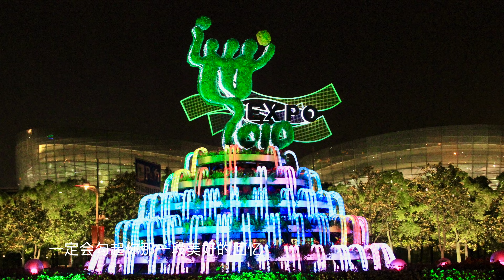10 YEARS OF WONDERFUL WORLD EXPO REVIEW（2）精彩世博会 十年再回眸（下） 制作：nick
10 YEARS OF WONDERFUL WORLD EXPO REVIEW（2）中国2010年上海世界博览会（EXPO 2010），是第41届世界博览会。于2010年5月1日至10月31日期间，在中国上海市举行，也是由中国举办的首届注册类世界博览会，主题为：城市，让生活更美好Better City, Better Life。
世博会被誉为世界经济、文化和科技的巅峰盛会。上海世博会参观人次高达7300余万，是历史上规模最大的一次世博会。以城市为主题，充分引入了最先进的城市发展理念。2010年到2020年，城市的科技与文化之光，在祖国的城镇乡野，大放异彩。